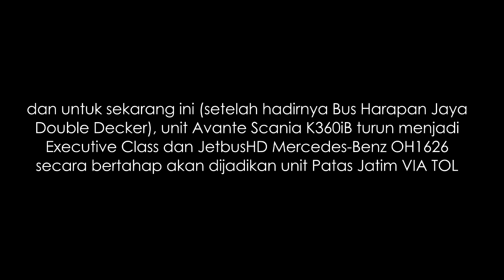Aktivitas Bus Malam Harapan Jaya di Agen Tosaren Kediri (Sebelum ada DOUBLE DECKER)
video kompilasi ini menampilkan sedikit aksi Bus Harapan Jaya yangmana saat itu bus Double Decker Scania K410iB belum rilis sehingga Super Luxury Class (SL) masih menggunakan unit Scania K360iB berbody Avante SHD dari Karoseri Tentrem..
dan sekarang ini unit Double Deckernya sudah ada 5 UNIT.. cepat sekali ya... :D